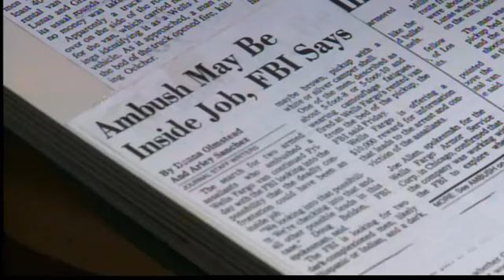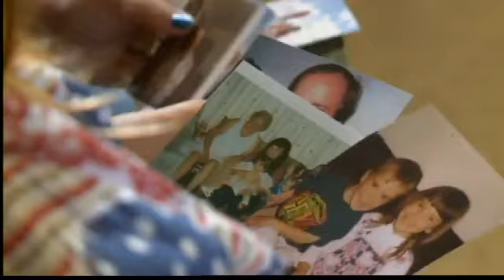Bloody, Old West-style ambush revisited